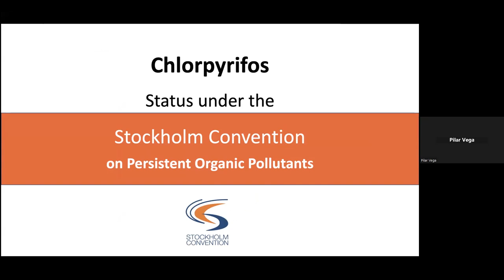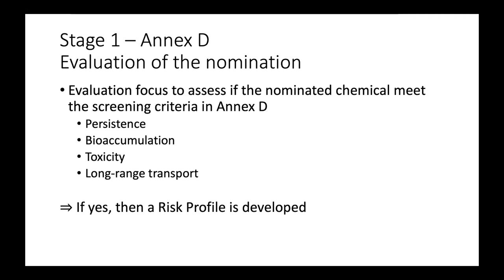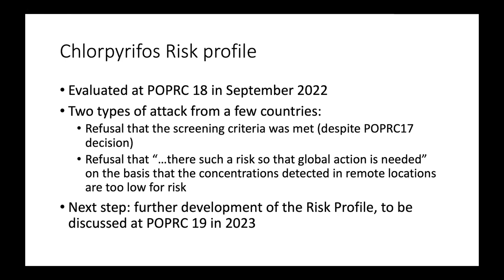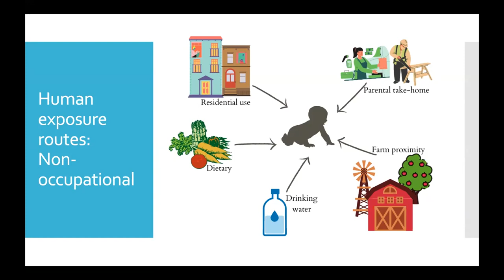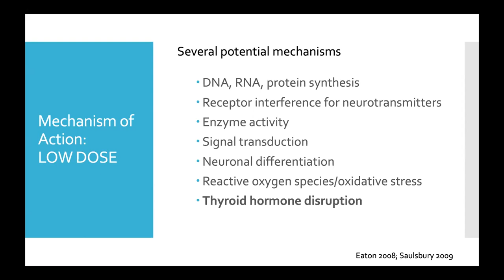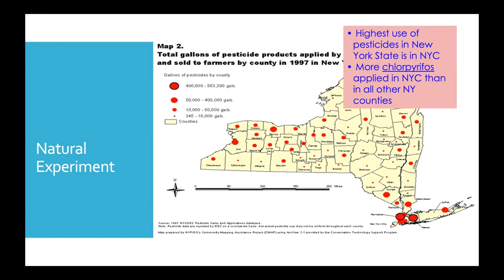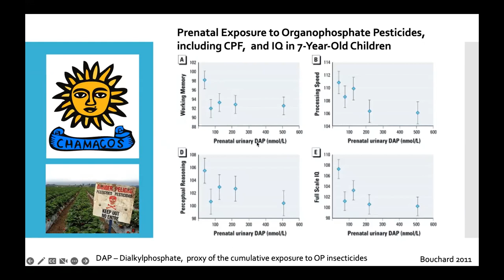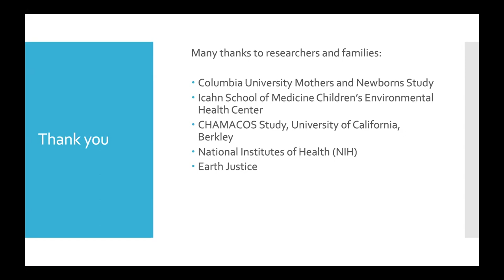Primera Parte: Clorpirifos daños a la salud ambiental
Conversatorio: Clorpirifos, daños a la salud ambiental, evidencias para su prohibición en México y en el Mundo . 15 dic 2022, Primera Parte

Participan: Dra Sara Brosché, Asesora cientifica de IPEN; Dra. Megan Horton, Departamento de Medicina Ambiental y Salud Publica, Escuela de Medicina Monte Sinaí EUA